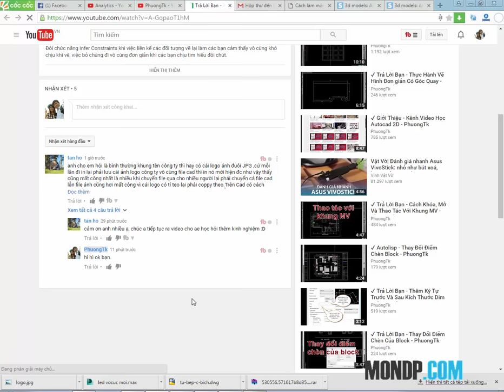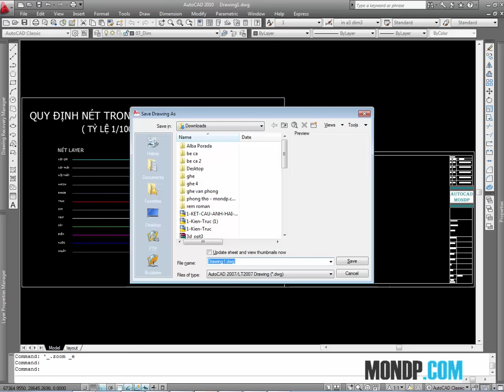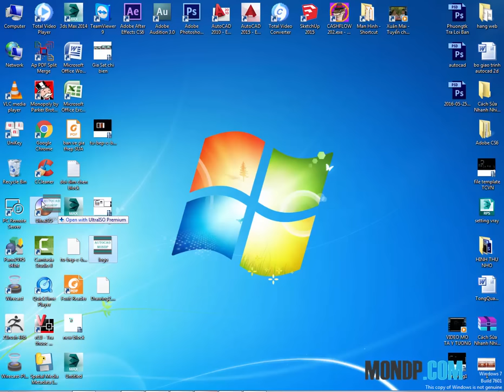✔ Trả Lời Bạn - Copy Ảnh Vào Autocad Để Không Bị Mất Đường Link - Autocad PhuongTk | NESA iCAD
Đôi khi việc biên tập ảnh trong bản vẽ lại là một điều bắt buộc với các bạn, xong để nhớ gửi kèm link ảnh cho khách hàng lại khá khó, việc đơn giản này sẽ được giải quyết trong video này.